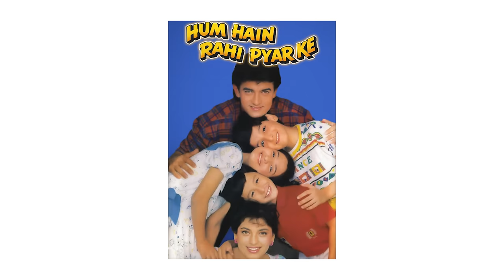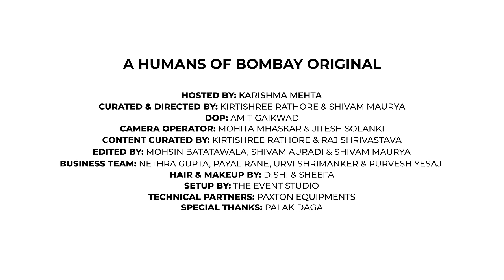Mai bohot jaldi rota hu | Aamir Khan | I want magic not perfection | Karishma Mehta | Ep 11 | HOB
The Man, the Myth, the Legend - He is hailed as the “perfectionist” of Hindi Film Industry. But in his own words, "Mai Magic dhundhta hu, Magic". This young, shy kid, who started out as a backstage artist and then an extra pursuing theater during his college days, continues creating films that leave legacies behind.

A Tennis Champion and once ranking Maharashtra No.1, how he stumbled upon acting and filmmaking is no less than a love story. Aamir Khan being his utmost vulnerable and unfiltered in this interview, sheds lights on his rollercoaster of a childhood, the memories of his late father and the undying love for good stories.

Money and fame seem to act as no catalyst for him in this cut-throat of a business as he shared with us his 3 principles behind the selection of all his scripts for the last 3 decades.

From being shouted at "Get Out!" to single handedly being a flagbearer of quality cinematic expression in India and worldwide, he compromises at no cost at all for his dream and love for the world of movies.

Let’s know the perfect journey of a man who simply listened to his heart and was never afraid to say a ‘NO’ even at his lowest. His journey is surely ‘Qayamat se Qayamat Tak’ who taught us to embrace ‘Andaz Apna Apna’ while effortlessly keeping it ‘Rangeela’. Let’s know the human, inside who lives a thousand characters.

“How The Hell Did I Do It?” is a Humans of Bombay Original – a talk show where we speak with the dreamers, the pioneers, the go-getters and the never-say-no’ers from all walks of life. We discuss their journeys – the highs, the lows and everything in between. And through our candid conversations, we try to decode the human behind the name, and get pretty close to figuring out – How The Hell Did They Do It?

00:00 - Can’t miss this!
00:17 - Aamir ka Ghar
00:39 - Aamir’s relation with studies
1:10 - Aamir’s introduction to films
2:16 - “I just love stories”
2:30 - Aamir wanted to be an astronaut
2:54 - Aamir’s first silent film
5:06 - What makes Aamir happy?
5:30 - When Shabana Ji praised a young Aamir
7:28 - Aamir plays on front foot
8:26 - Mujhe kaam sikhna hai
9:42 - Aamir remembers his late father Tahir Hussain
11:40 - Aamir breaks down
12:47 - Aamir returns
13:40 - Dutt Sahab and Tahir Hussain’s friendship
14:50 - Aamir’s memories of his parents
15:30 - Aamir’s unique school fees
16:20 - Producer ka beta!
17:11 - Engineer, Doctor yaa CA?
18:11 - “Kuch zyada hi ro raha hu”
18:46 - Passion yaa Degree?
19:24 - Audition mein reject ho gaya
20:31 - Acting Tip by Aamir Khan
21:45- Aamir’s singing talent
22:36 - Aamir ko bola “Get Out!”
23:12 - I had just 1 line in the play
24:05 - Aamir shares a life lesson
24:30 - Aamir off to FTII Pune
24:50 - Subah Subah
25:16 - Life comes full circle for Aamir
25:52 - Aamir meets Shekar Kapoor for MR. INDIA
26:27 - Best 1st AD in the country
26:50 - “Mujhe MR.INDIA mein assistant nahi liya yaar”
27:41 - Aamir started working with Nasir Sahab
29:26 - People underestimated me
30:00 - Aamir and Tennis
30:45 - Zinat ka Beta
31:51 - Aamir on Awards
32:06 - Qayamat se Qayamat Tak
32:32 - Meri tankhvaa thi..
33:35 - “I treat my work realistically”
34:00 - Hindi Films in 80s
34:41 - Sabko laga flop hone wali hai
35:16 - QSQT brought back youth and families in Theatre
36:23 - Audience ka reaction
38:00 - Stardom and Fame
39:29 - Lucky Biryani ka kissa
40:30 - Aamir awkward with praise
41:56 -  A Grade offers were not coming
42:45 - I signed 8 to 10 films
43:30 - Working in 3 shifts
43:58 - Jaa rahe the Japan, pahuch gaye Chin
44:41 - 3 pillars of a successful movie
45:39 - One Time Wonder
46:10 - Aamir’s moment of enlightenment
47:23 - Career’s turning point
48:21 - Saying ‘NO’ to Mahesh Bhatt
49:22 - Can’t compromise with my dream
51:40 - Magic over Perfection
52:10 - Aamir’s first marriage with Reena
53:09 - Fatherhood
53:23 - Aamir’s words of praise for Karishma
53:40 - Parting Words
53:49 - Team HOB

Links:
Humans of Bombay

Humans of Bombay is a movement that started 8 years ago. We believe that every person has a story to tell and we want to help them tell these stories. In these years we’ve published stories across genres – stories of love, hope, faith and courage. And through our storytelling, we’ve built an engaged community of over 4.5M!
Our idea is simple – to strike a chord with our community and catalog the beat of humanity, one story at a time.